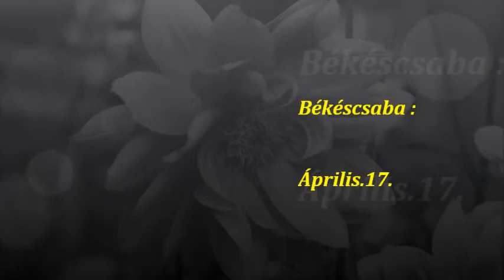Varju István..AMIKOR ÉN NEM LESZEK MÁR..!